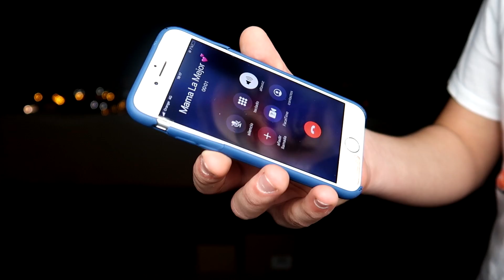No DESTRUYAS la CAJA INCORRECTA! (con mi HERMANO) *rompo mi placa*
★ Gracias por la Miniatura!! Ekko